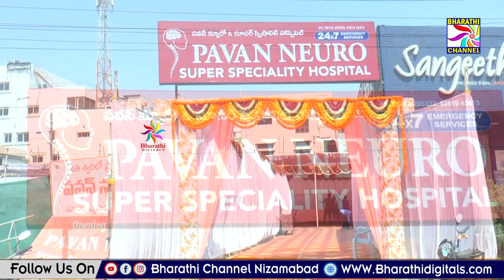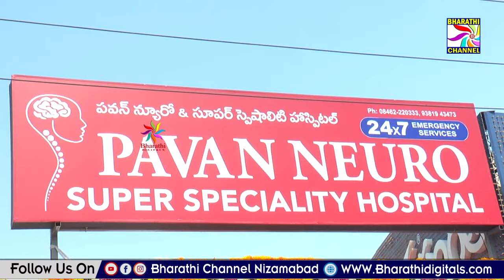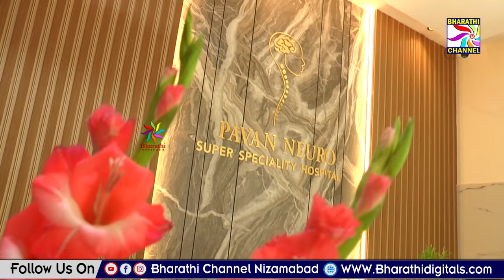నూతన భవనంలో ప్రారంభమైన పవన్ న్యూరో సూపర్ స్పెషాలిటీ హాస్పిటల్ || BHARATHI CHANNEL || NIZAMABAD